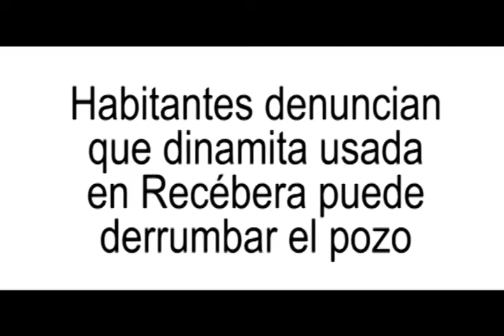Denuncia Ciudadana N°22 - Puente de Piedra en el Municipio de Madrid.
Denuncia Ciudadana N°22
Recébera coloca en riesgo pozo profundo del acueducto que abastece de agua potable a la comunidad del corregimiento de Puente de Piedra en el Municipio de Madrid. Corporación Autónoma Regional CAR dice que la licencia minera fue entregada por el ministerio de Minas pese a las advertencias de la comunidad y de la alcaldía.
El temor crece cada vez que hacen perforaciones con dinamita autorizadas por el ministerio muy cerca del pozo profundo.
Con el auspicio de Agua Arroyito, agua pura y natural con planta de última tecnología en Funza. Botellas y bolsas en todas las presentaciones, distribución a cualquier parte del país.